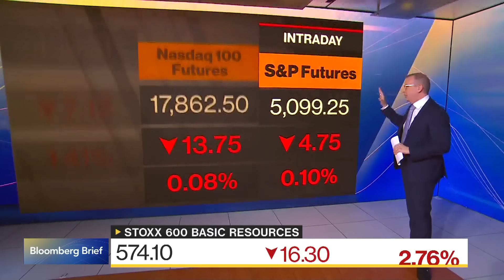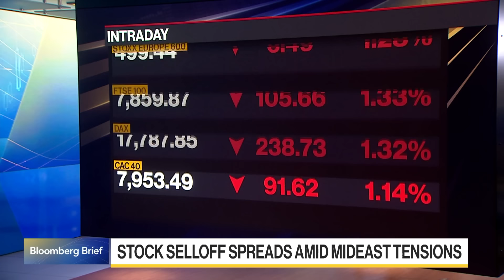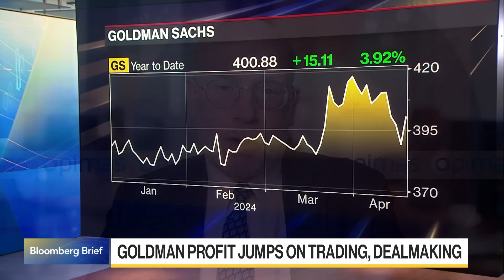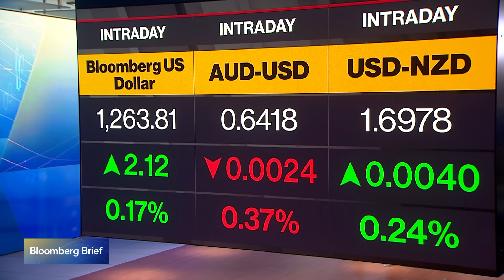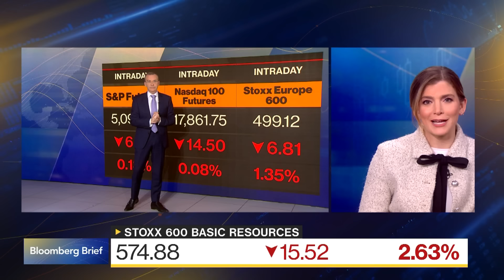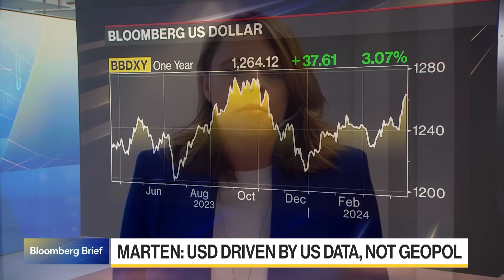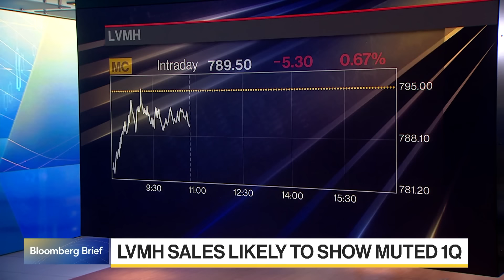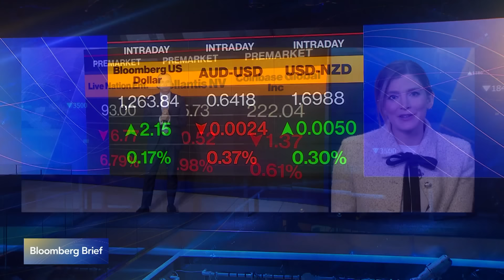Bloomberg Brief 04/16/2024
“Bloomberg Brief” delivers the market news, data and analysis you need to set your agenda. Today's guests: Octavio Marenzi, Opimas Co-CEO & Founder; Sonja Marten, DZ Bank Head of FX & Monetary Policy.